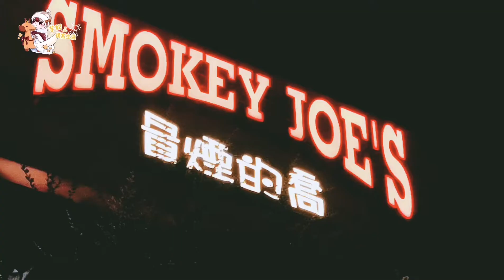【芋妃的後宮生活】Happy Halloween！大家萬聖節快樂～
不給糖 就搗蛋！

又到了一年一度的萬聖節

祝大家Halloween萬聖節快樂～

就不會錯過更多可愛的芋妃唷～

這是我們家芋妃的粉絲團【芋妃的後宮生活】